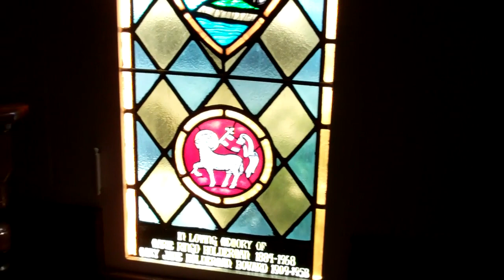we made the deadline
Installing  Preston Studios stained glass panels in a Cocoa, Florida, church  in 2011